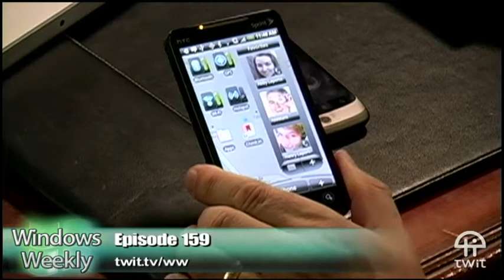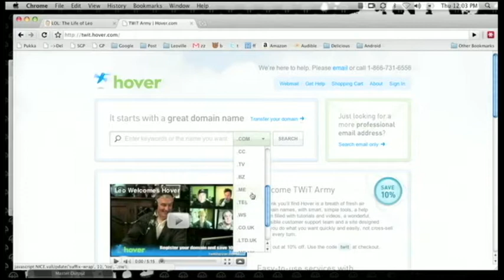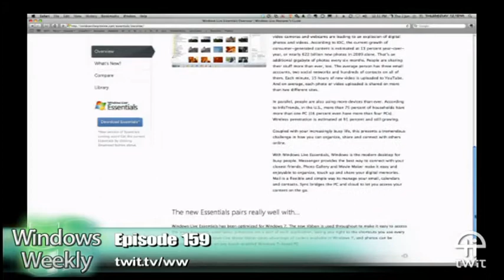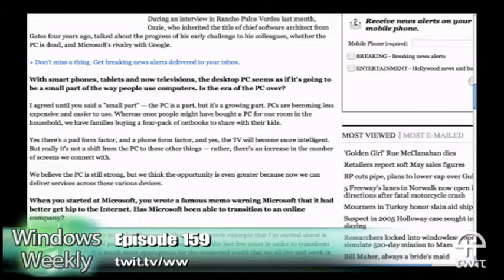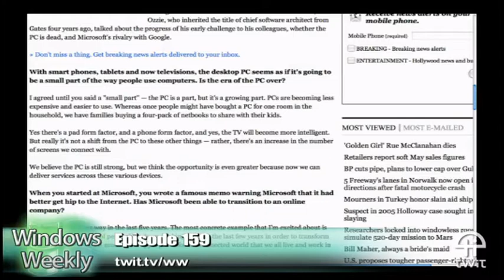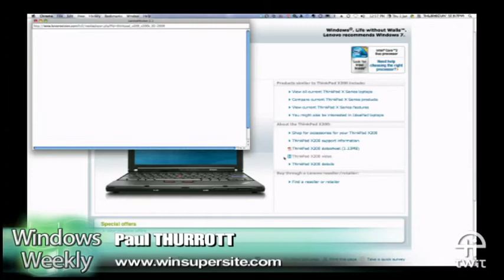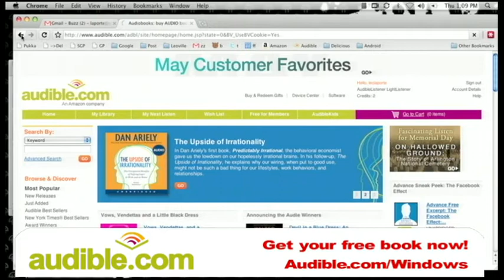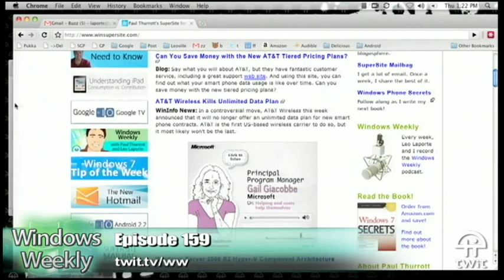Windows Weekly 159: Gypsy Stole My iPhone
AT&T's tiers, new Live Essentials, categorizing the iPad, Consumer Division re-org, and more.

Show notes

Running time: 1:59:52